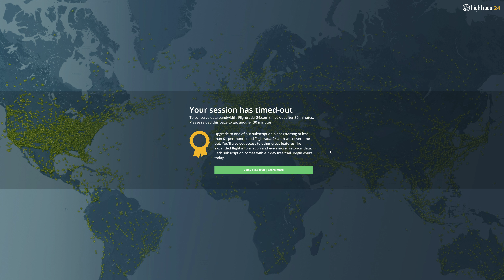REGA1 - Luzern - Dübendorf - Flightradar24 - 07.05.2019 - 2054-2114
REGA1 - Luzern nach Dübendorf - 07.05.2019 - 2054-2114

Flightradar24

AND